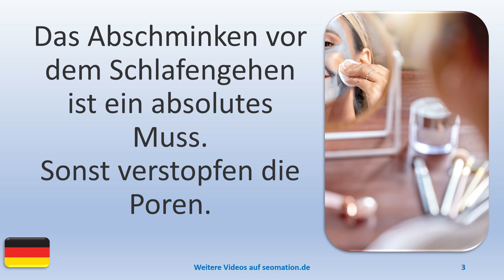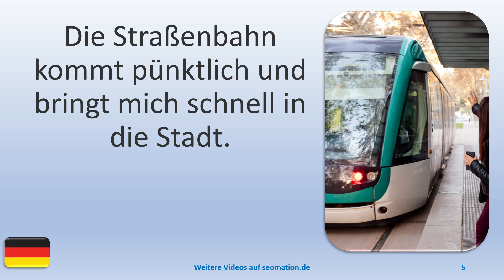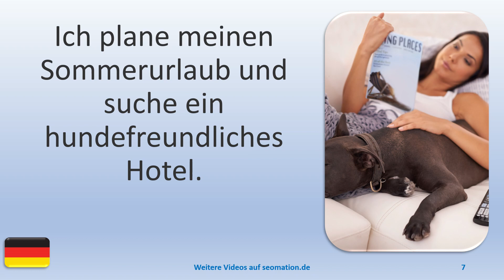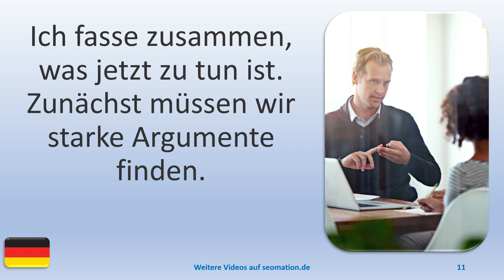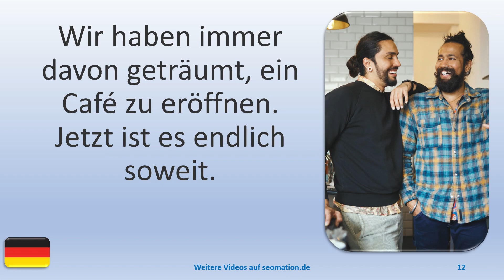▶️5350▶️ Ich lerne Deutsch mit Texten und Bildern in unterschiedlichen Situationen.